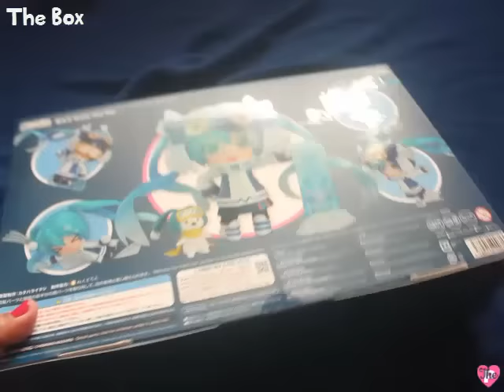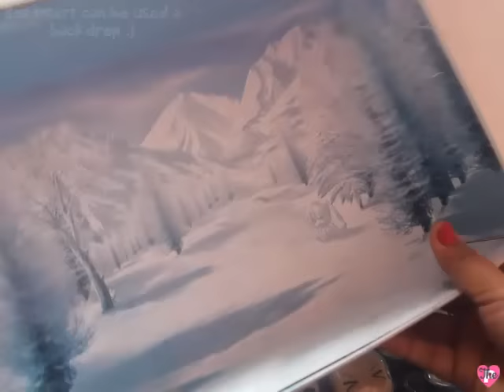Unboxing: Nendoroid Snow Miku - Snow Owl Version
Here's a short unboxing video of Winter WonFes 2016 exclusive item, Nendoroid Snow Miku: Snow Owl Version! Watch out for my first look photos soon! Pre-orders are open until February 15th.

Figure courtesy of Good Smile Company, special thanks to Mamitan!

Suki! Yuki! Maji Magic
Yuki Ga Tokeru Mae Ni